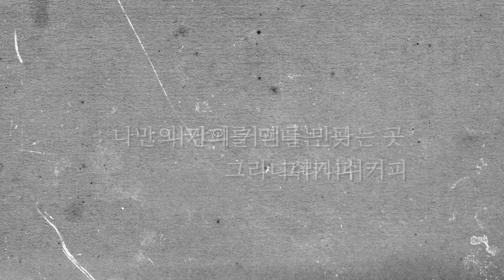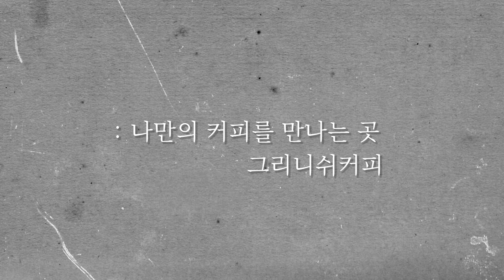1인분 드립커피 내리는 법. '원두 양과 물 비율'. 홈카페 초보자가 먼저 알아야 할 원칙!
커피를 시작하는 분들께 꼭 말씀드리고 싶습니다.
다양한 테크닉을 찾아 보기 전에 한 가지만 기억해주세요.
커피를 즐기는 데 정답은 없습니다. 취향만 있을 뿐 :-)